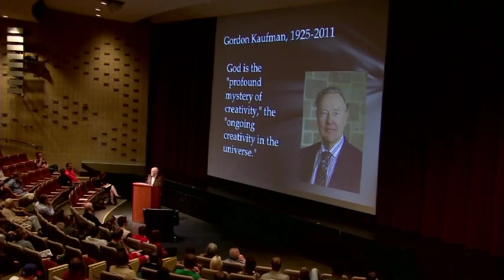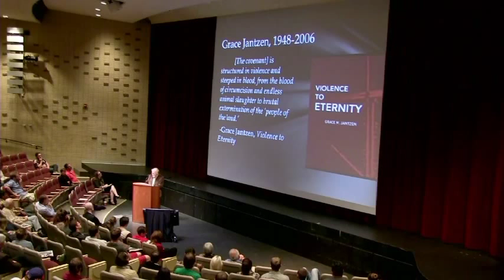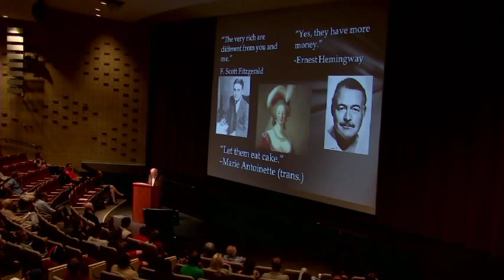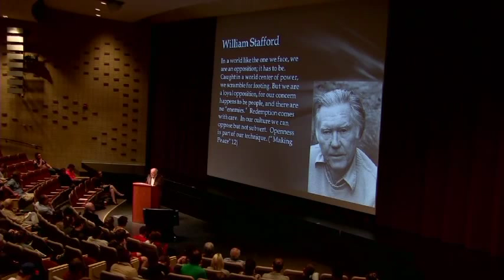Menno Simons Lecture 2015 #2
Jeff Gundy.
(The 3rd lecture, Monday evening, did not get recorded.)